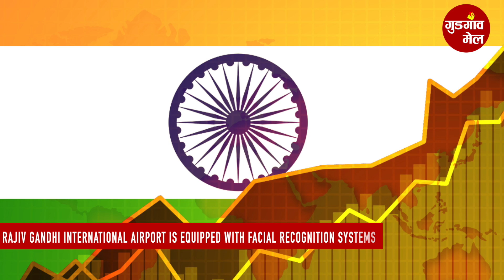India's Aviation Sector Soars to New Heights with Cutting-Edge Airports, Massive Aircraft Purchases.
In this news report, we bring you the latest developments in the Indian aviation sector, which is experiencing a significant boom with state-of-the-art airports, massive aircraft purchase deals, and the government's push towards regional connectivity. Tata Sons-led Air India has placed a massive order of 470 Boeing and Airbus aircraft to meet the sudden surge in aviation demand in the country. The Indian government's UDAN scheme has proven highly successful in attracting the country's middle class to air transportation. The Noida International Airport is expected to be operational by 2024, with the potential to cater up to 12 million people annually and expand to 60 million to 120 million passengers over the next thirty years. State-of-the-art airports such as Kempegowda International Airport in Bengaluru, Rajiv Gandhi International Airport in Hyderabad, and Chhatrapati Shivaji Maharaj International Airport in Mumbai are equipped with the latest technology to provide travelers with a hassle-free experience. Overall, the Indian aviation sector is experiencing a golden era with the government's push towards regional connectivity and the development of smaller regional airports throughout the country. This report highlights the growth potential of the Indian aviation sector, making it one of the most significant contributors to the country's economy.